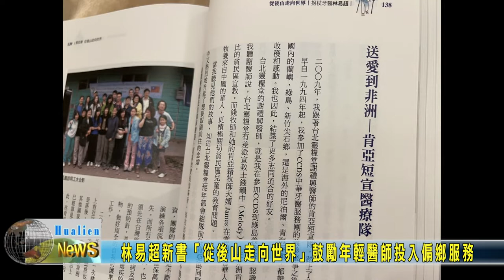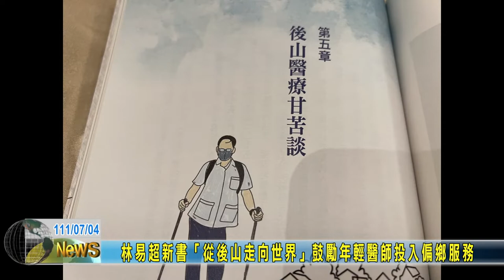20220704 07 林易超新書「從後山走向世界」鼓勵年輕醫師投入偏鄉服務